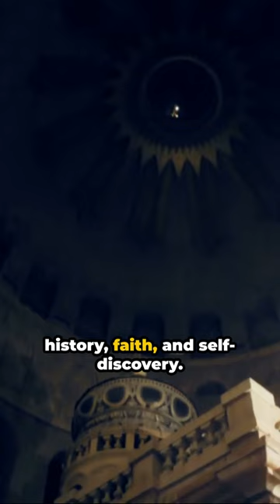A Journey to Jerusalem - Bucket List Expedition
Jerusalem, a city where history and spirituality converge, invites you on a pilgrimage of a lifetime. This video is not just another travel vlog; it's a guide to making your dream of visiting Jerusalem a reality. From the ancient walls of the Old City to the sacred paths trodden by countless pilgrims, we'll explore what makes Jerusalem a pivotal bucket list destination. Discover the spiritual heart of the world, learn about the significance of its holy sites, and get practical tips to plan your pilgrimage. Whether you're drawn by faith, history, or the allure of the unknown, this journey promises to be a transformative experience. Embark with us on this profound expedition to Jerusalem, a journey that transcends mere tourism and becomes a quest for meaning.